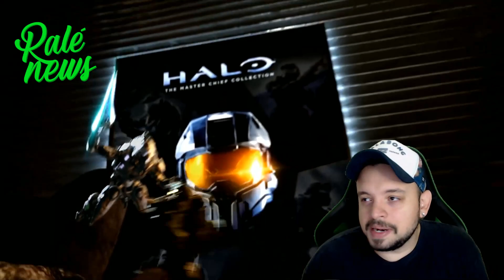XBOX GAME PASS - UMA PANCADA DE JOGO TOP ENTRANDO PARA OS ASSINANTES